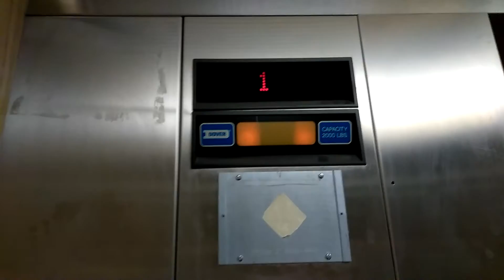Elevator at lighthouse square in Lincoln city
Its a Dover